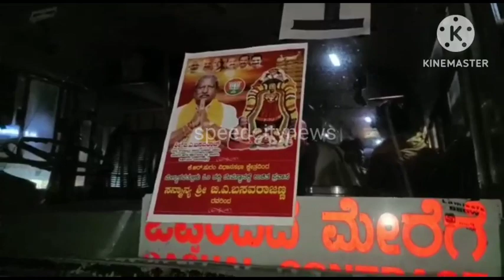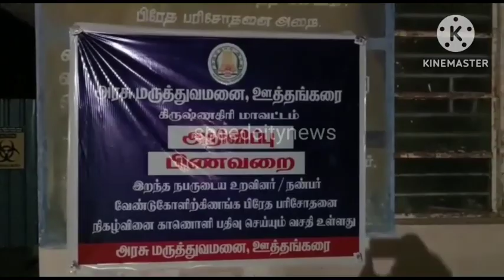ஊத்தங்கரை அருகே இருசக்கர வாகனத்தில் சிக்கிய பெங்களூரு பக்தை பலி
ஓம் சக்தி கோவிலுக்கு சென்று வீடு திரும்பிய பெண் இருசக்கர வாகனத்தில் சிக்கி உயிரிழப்பு

 கிருஷ்ணகிரி மாவட்டம் ஊத்தங்கரை அடுத்த சிங்காரப்பேட்டை காவல் நிலைய எல்லைக்கு உட்பட்ட சாசனூர் பேருந்து நிலையம் பகுதியில் மேல்மருவத்தூரில் இருந்து பெங்களூர் நோக்கி சக பக்தர்களுடன் கர்நாடகா அரசு பேருந்தில் வந்தபோது பயணிகள் இயற்கை உபாதகைக்காக மேரிவார்டு பள்ளி அருகே இயற்கை உபாதை கழிப்பதற்காக சாலையின் ஓரமாக நிறுத்தப்பட்டது

 பேருந்தில் இருந்த பயணிகள் சாலையைக் கடந்து எதிர் திசையில் இயற்கை உபாதை கழிக்க சென்றதாக கூறப்படுகிறது. அதுசமயம் பெங்களூருவை சேர்ந்த சாவித்ரி அம்மாள் 52  என்பவர்  சாலையை கடக்குபோது எதிர்பாராதவிதமாக அவர்  மீது இருசக்கர வாகனம் மோதிய விபத்தில் பலத்த காயடைந்தார்

உயிருக்கு போராடிக் கொண்டிருந்த சாவித்திரி அம்மாளை, அவர்கள் வந்த கர்நாடக அரசு பேருந்திலேயே ஊத்தங்கரை அரசு மருத்துவமனைக்கு அழைத்து வந்து சிகிச்சைக்காக அனுமதித்தனர்

 அவரை பரிசோதனை செய்த மருத்துவர் ஏற்கனவே இறந்து விட்டதாக கூறியுனார்

இதனைத் தொடர்ந்து இறந்த நபரின் உடல் உடற்கூறு மேற்கொள்ள ஊத்தங்கரை அரசு மருத்துவமனையில் பிரேதம் வைக்கப்பட்டுள்ளது

 இந்த நிலையில் சிங்காரப்பேட்டை காவல் துறையினர் சம்பவ இடத்திற்கு நேரில் சென்று விசாரணை மேற்கொண்டு வருகின்றனர்